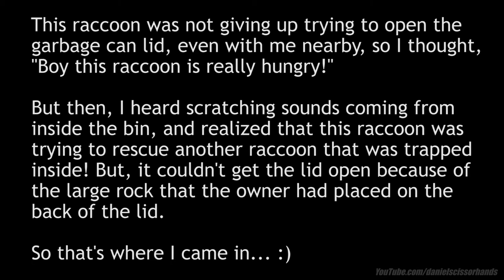Raccoon can't rescue trapped relative, so it's me to the rescue. :-) August 24, 17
Ranleigh Avenue, Toronto. August 14, 2017